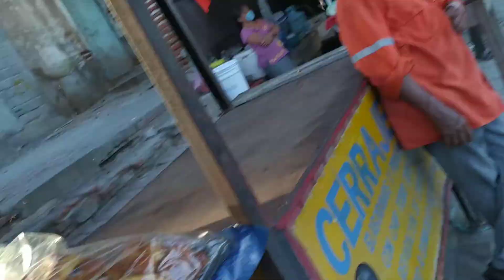Buscando donde comer en Tehuantepec, Oax, Mex...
Buscando el pipirin en mercado Jesús Carranza de Tehuantepec...